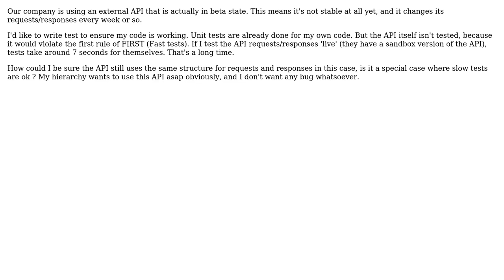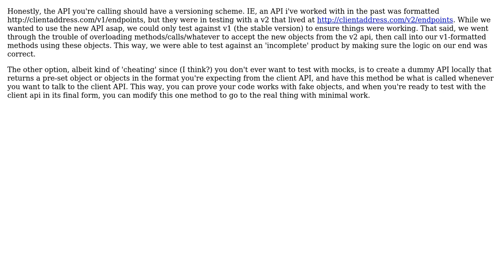Software Engineering: Testing an external API that's in beta state (2 Solutions!!)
Software Engineering: Testing an external API that's in beta state

With thanks & praise to God, and with thanks to the many people who have made this project possible! | Content (except music & images) licensed under CC BY-SA | Music | Images & others | With thanks to user Thanos Tintinidis user Steve Chamaillard user Adam Wells and the Stack Exchange Network Trademarks are property of their respective owners. You are responsible for your own actions.